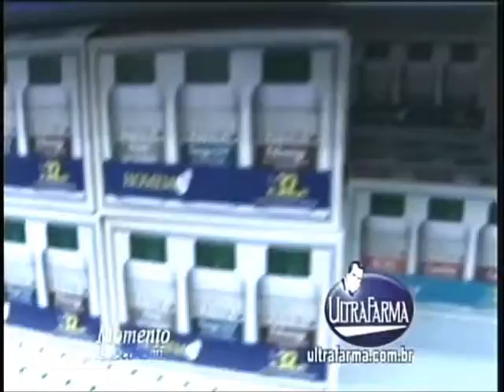Iris Stefanelli Ultrafarma TvG 150703 7 Raimunda de Oliveira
Iris Stefanelli na Calculadora Digital da Ultrafarma Tv Gazeta 150703 7 (Raimunda de Oliveira)